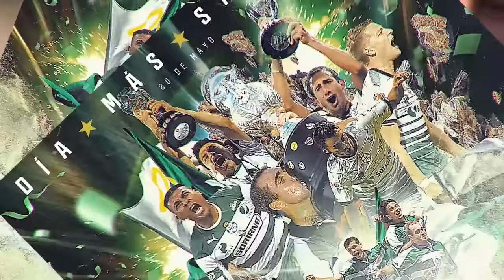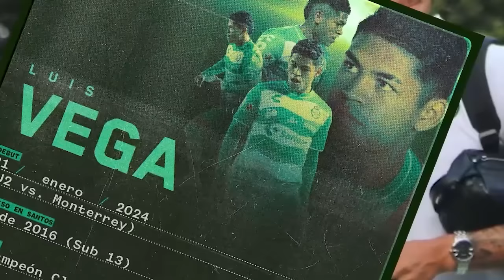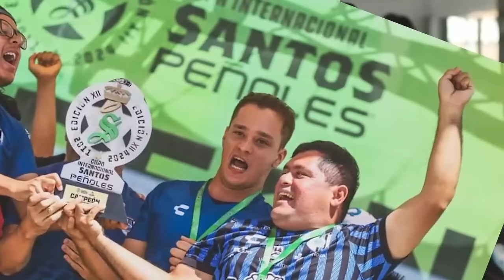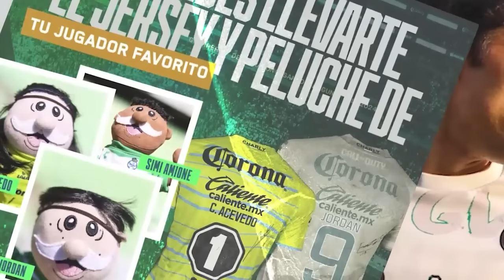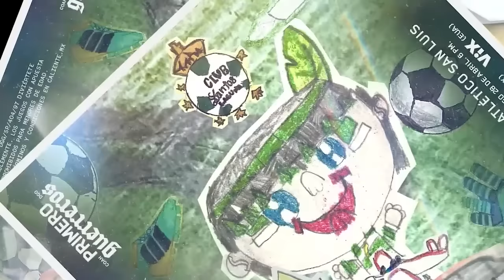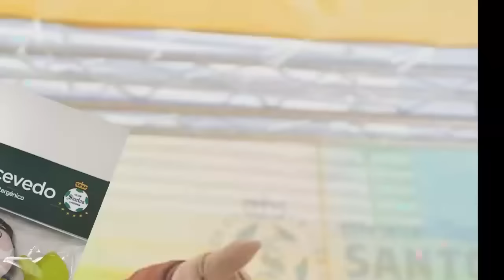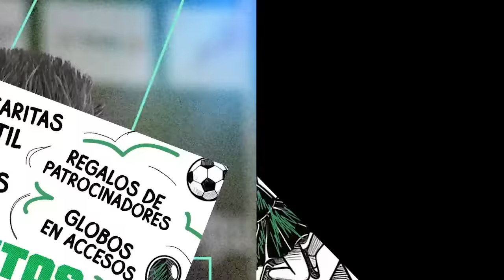🔥🟢 ANALISIS DEL TRI CON JESUS MARTINEZ! OFRECE A ALMADA PARA UN PROYECTO SERIO! RECHAZARON A BIELSA!